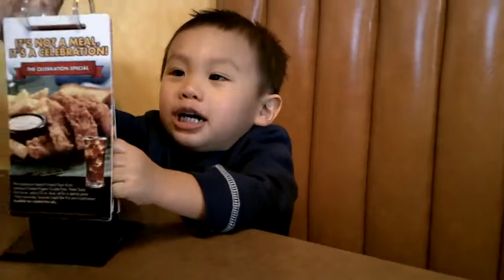Ralph vs Restaurant Booth, no more baby chair